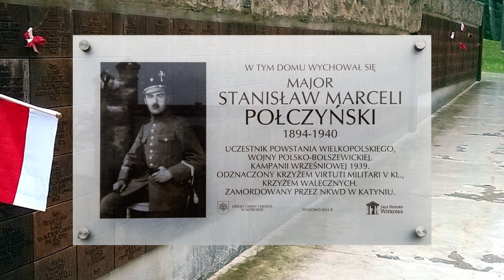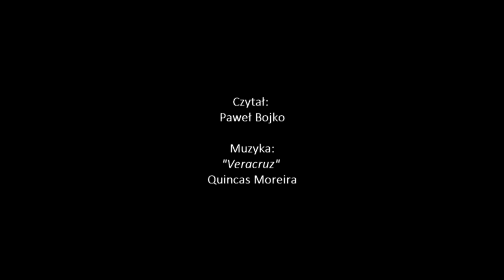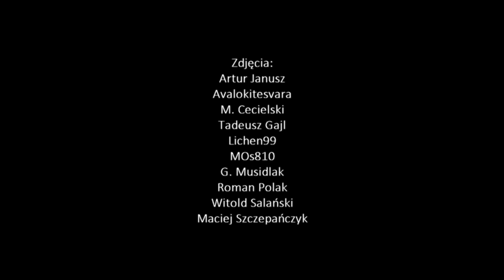Historia gminy Witkowo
Spacer z historią po gminie Witkowo